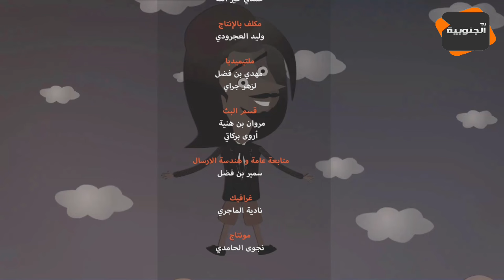النقار لكشف الخنار ... النقار بعد ماركب مكيف طلع اسخن فقط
Youtube Management: